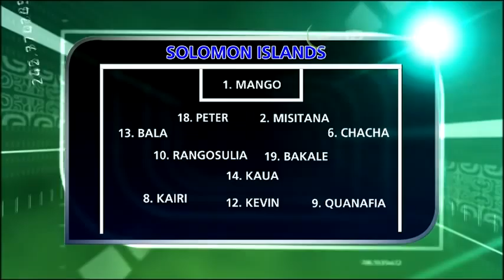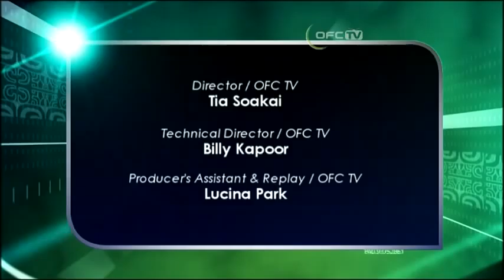2014 OFC U-20 Championship / MD1 / Solomon Islands vs Papua New Guinea